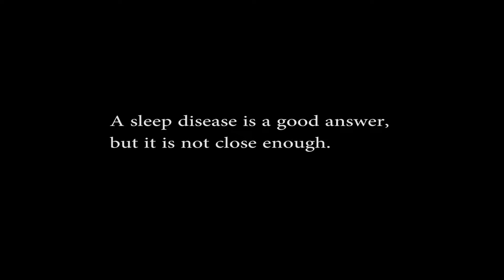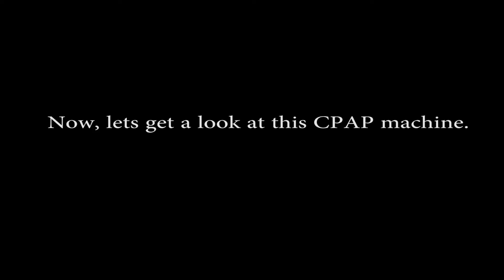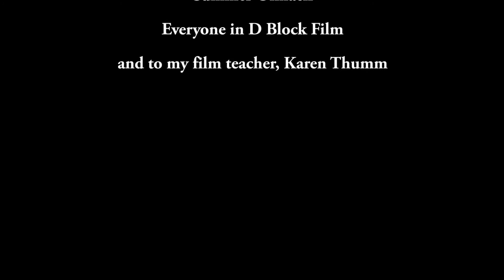A Documentary by David M. Torres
Film produced for Film I Documentary assignment